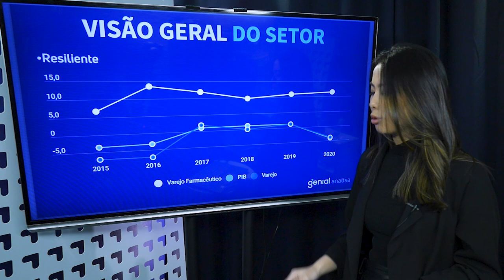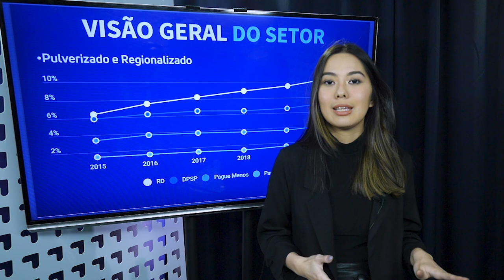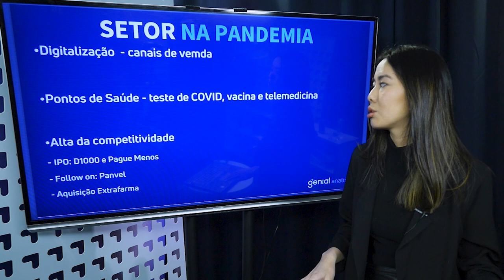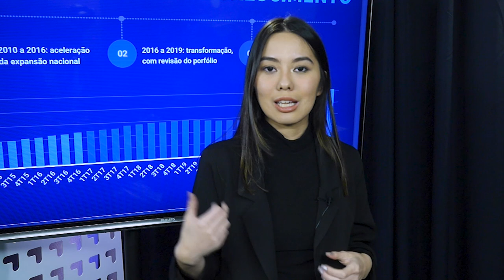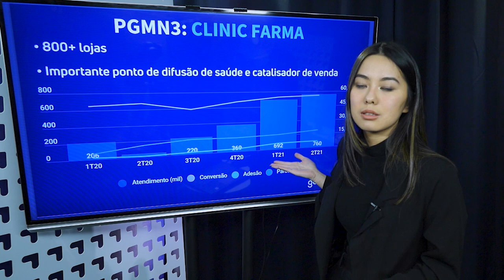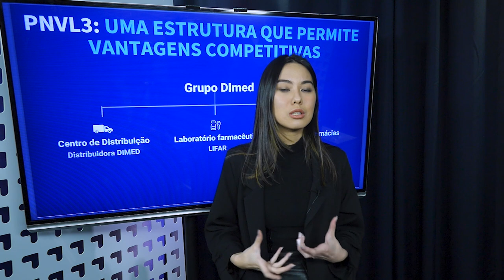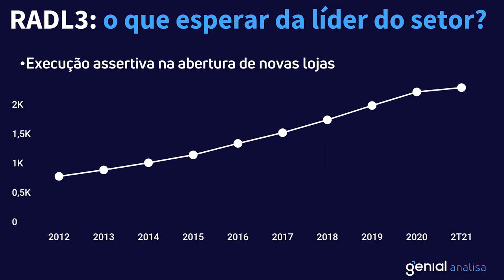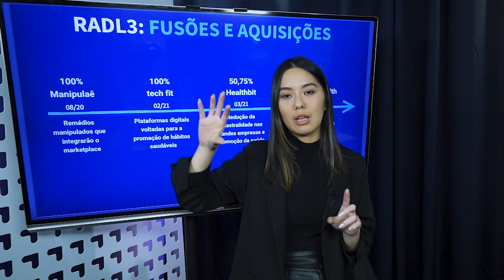Análise do setor de farmácias: Conquistando para crescer! PGMN3 PNVL3 RADL3 | Genial Analisa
QUAL A MELHOR EMPRESA DE FARMÁCIAS PARA INVESTIR? Começamos a analisar Pague Menos (PGMN3), Panvel (PNVL3) e Raia Drogasil (RADL3). Confira este vídeo para descobrir onde investir nesse setor e quais nossas recomendações para farmácias.